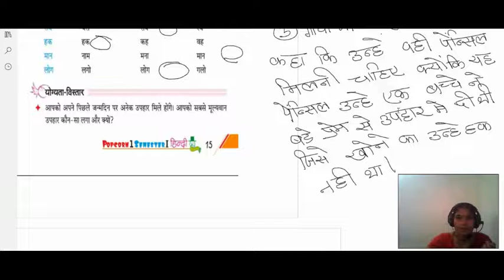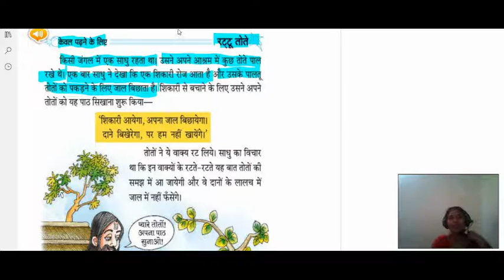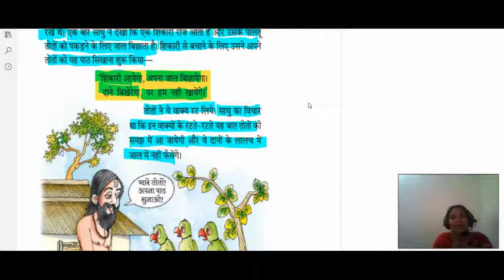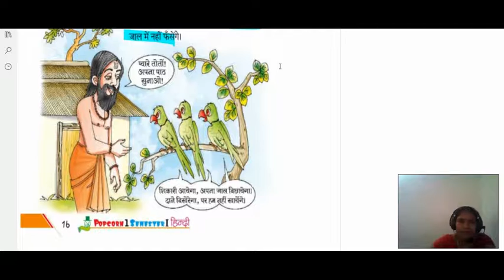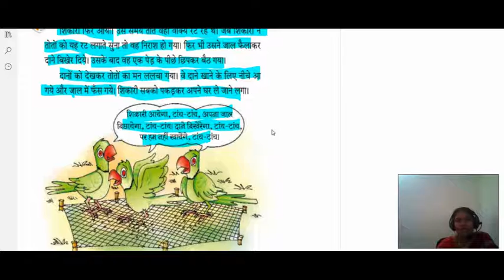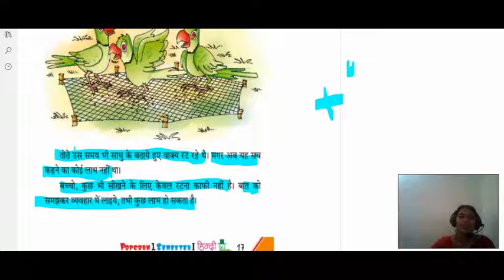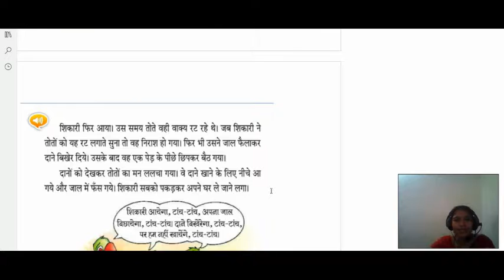CLASS 1ST HINDI CH-3 [ बालक का उपहार ] REV-3.4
Class        1ST
Subject       HINDI
Topic          CH-3 [ बालक का उपहार ]